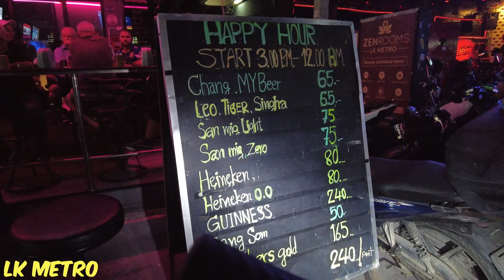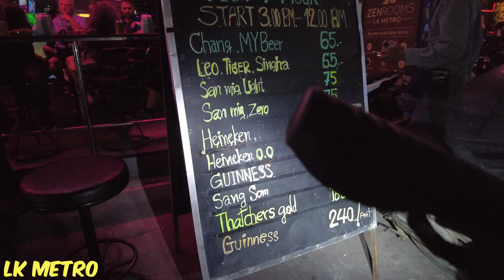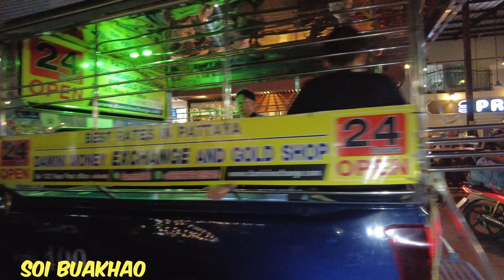Uncensored Central Pattaya in 4K 24th February Jimmy White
A Cycle around , Soi Boomerang, LK Metro, Soi Buakhao, Treetown, and Soi Chaiyapoon on a Friday night.

Hopefully you should not see advertisements, as they have deemed this video as unsuitable for most advertisers.  I have created a Members area with benefits at two different levels. Click the join button to see what is available. Thank you for your continued support

You can use the link below to get live exchange rates.